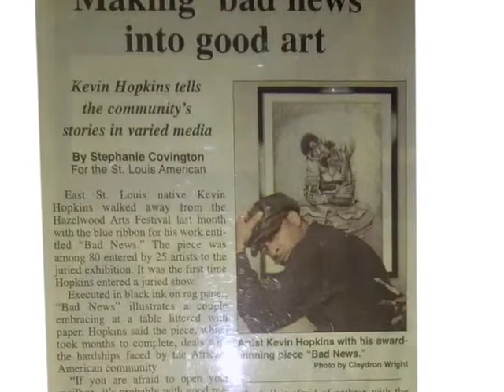Kevin Hopkins at 53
Kevin Hopkins' 53rd Birthday: Reflections on Family and Friendships